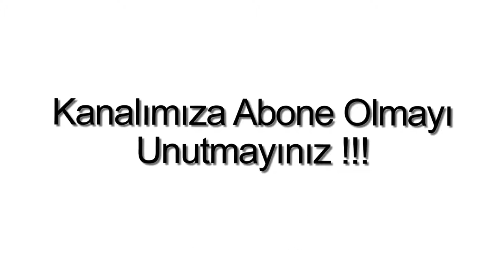Bitezde Bahçeli Satılık Villa